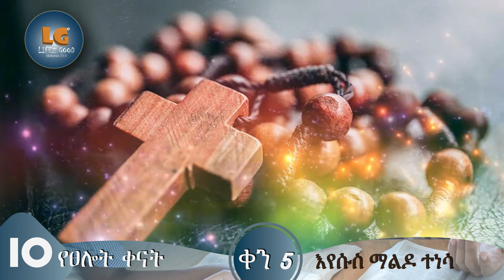10 የፀሎት ቀናት፤ ቀን 5 እየሱስ ማልዶ ተነሳ